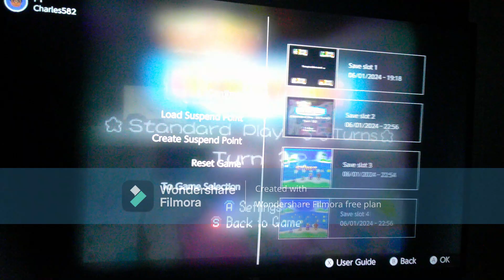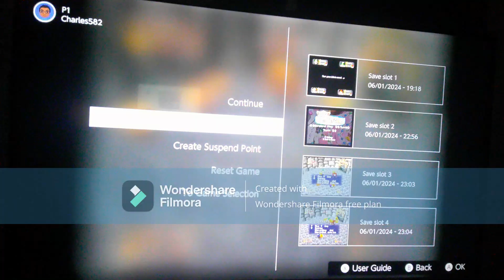Mario Party 1 (N64 NSO) - Peach's Birthday Cake 35 Turns as Luigi Part 5: Turns 29-35 [Hard]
This is Part 5 and the final part of my 35 Turn playthrough of "Peach's Birthday Cake" from "Mario Party 1" for the Nintendo 64 - Nintendo Switch Online Expansion Pack. In this part, I play Turns 29 to 35 and the Bonus Star presentation, ending and results will be shown. I am playing as Luigi. The COMs (Yoshi, Wario and Donkey Kong) are set to Hard difficulty.

My favorite channels: @🌈Delta Ray Studios (K.A.L.) Colors 🌈 @batmanfan20batman @Chrystal_ShadowTheStarGamer @Kirbyfan_forever2022 @julianvillarreal1450 @marionickgenshingamerboy08_29 @AngelGamerGirl2001

Timestamps
0:00 Intro
1:03 Turn 29
3:40 Turn 30 (Last 5 Turns Event)
5:59 Turn 31
9:17 Turn 32
11:33 Turn 33
13:50 Turn 34
17:33 Turn 35 (Final turn)
20:01 Bonus Star Presentation, Ending & Results
23:10 Outro